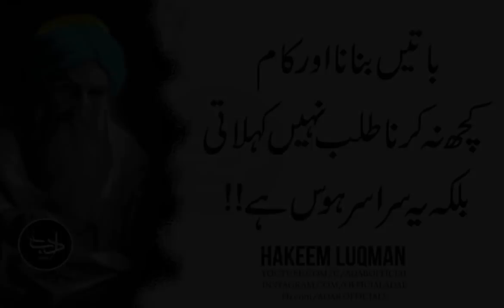Sirf Mujrim Ko Saza Dena Kaafi Nahi Raaz Daan Ko Bhi